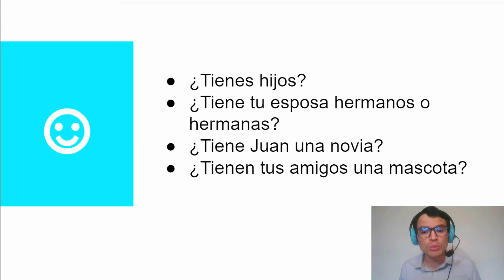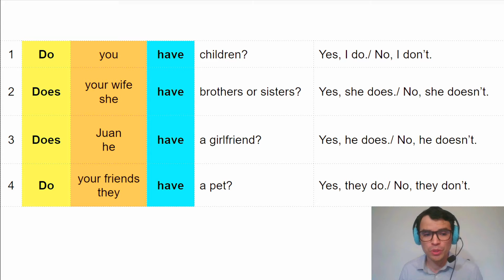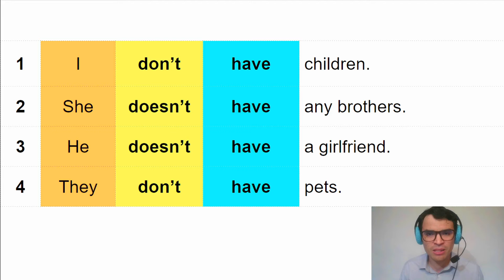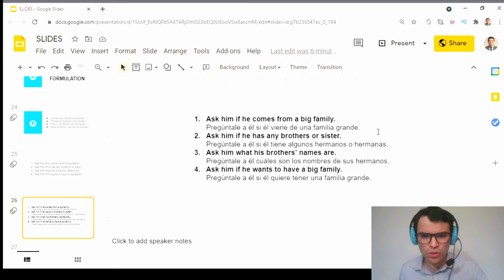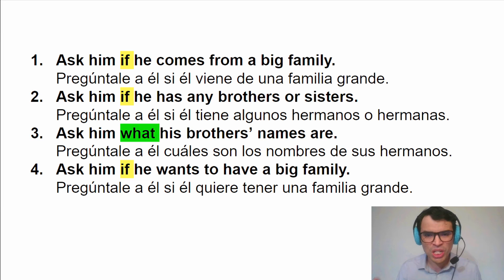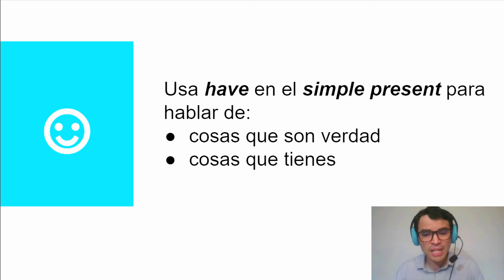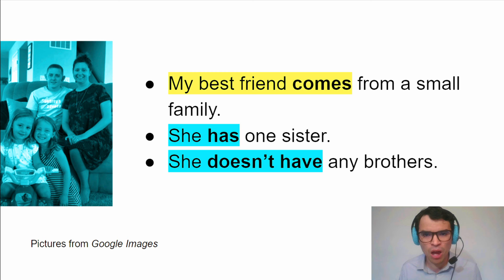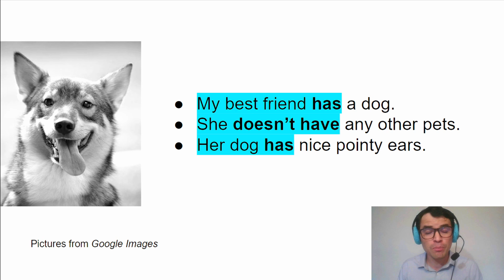CÓMO HABLAR DE TU FAMILIA EN INGLÉS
⚡ Speaking. Usa el presente simple para hablar de tu familia. Desarrolla test-taking strategies. Inglés básico para el nivel Starter.

NUESTROS 3 SERVICIOS:
1) Clases personalizadas en vivo por videollamada.
2) Clases diarias grabadas.